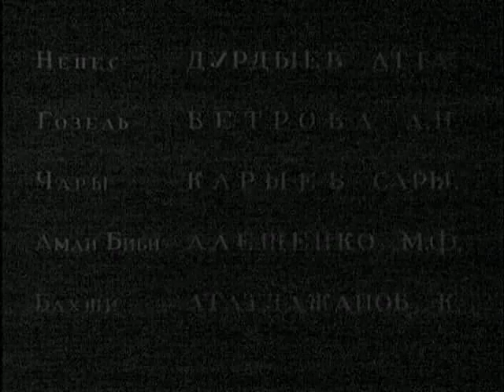Дурсун - фильм драма 1940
Молодая колхозница Дурсун (Нина Алисова) придумала новый способ сборки хлопка, повышающий производительность в четыре раза. Её мужу, пастуху Нури (Алты Карлиев), кажется, что слава жены заслоняет его достижения. После бурной ссоры он изгоняет Дурсун из дома. На комсомольском собрании молодёжь осуждает поведение Нури. Осознав свою ошибку, Нури мирится с Дурсун. В конных соревнованиях на звание лучшего джигита Нури завоевывает первое место, а Дурсун получает приглашение в Москву на съезд передовиков сельского хозяйства